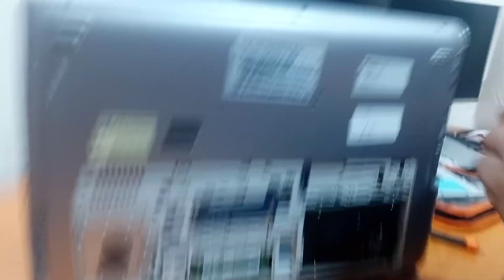ল্যাপটপ কিভাবে খুলতে হয়😇😇😇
ল্যাপটপ নিয়ে ভিডিও দিলাম
technical bd abid
pumpam tvx